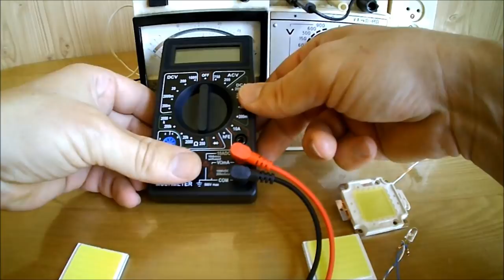Солнечная батарея из светодиодов. Реально работающая солнечная батарея из светодиодов.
Этот ролик наглядно показывает как можно собрать из светодиодов реально работающую солнечную батарею.
Конечно в качестве альтернативного источника энергии эта батарея не послужит, но эксперимент доказывает возможность реального получения электричества от солнца с помощью светодиодов.
Многие "Кулибины" старались повторить или создать нечто подобное, но пообломались из за нехватки знаний школьного курса физики. Многие "Лайфхакеры" даже не догадывались о подобном.
А все проще простого.
Свободная энергия получаемая от солнца доступна всем.

Everything is simple.
The free energy received from the sun is available to all.

This video clearly shows how it is possible to collect from LEDs a really working solar battery.
Of course, this battery will not serve as an alternative energy source, but the experiment proves the possibility of real electricity from the sun with the help of LEDs.